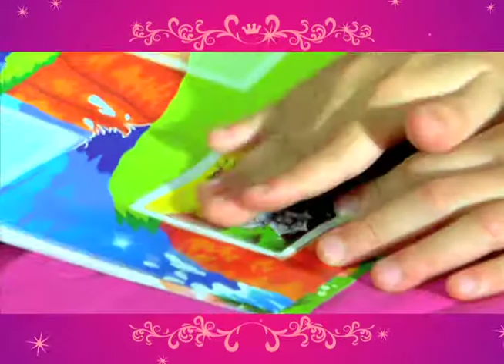FILLY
Montaje y Locucion
Locutora: Jimena Cortes
Cliente : Sulfurica